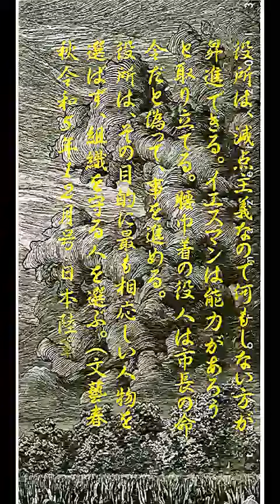240122日本陸軍エリート・役所は減点主義b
240122日本陸軍エリート・役所は減点主義b